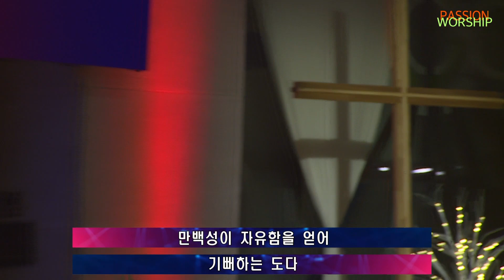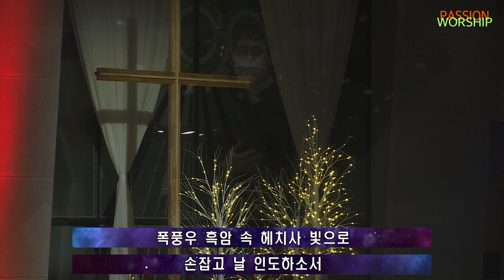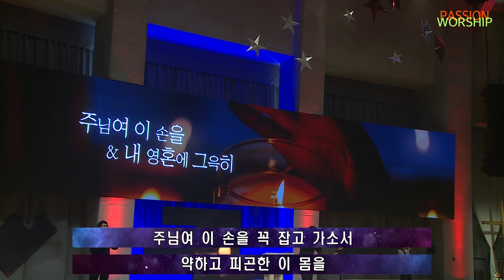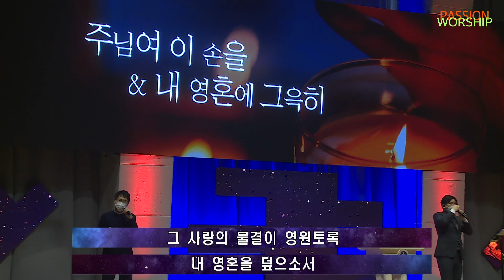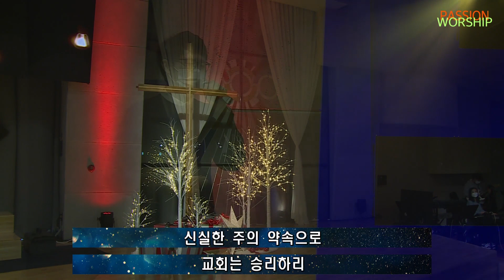[꿈의교회] 경배와 찬양 I 패션워십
2021년 1월 3일
최세현 전도사 & 패션 워십

1. 일어나라 주의 백성
3. 전능하신 하나님
4. 주님여 이 손을 & 내 영혼에 그윽히(후렴)
5. 창조의 아버지
6. 영광 영광